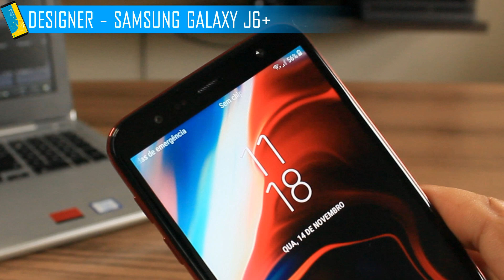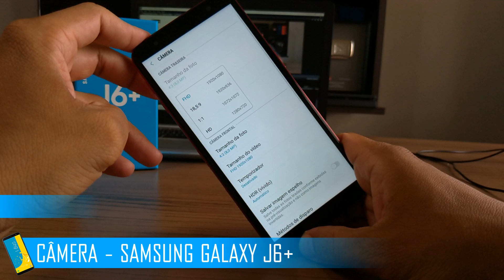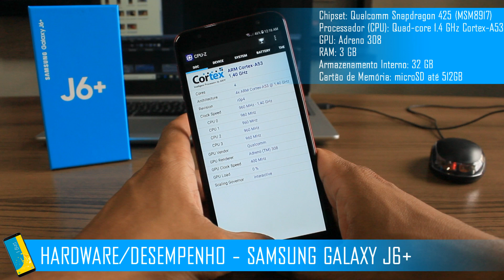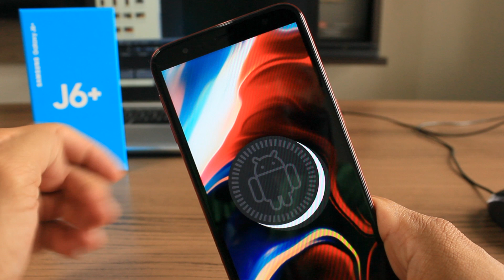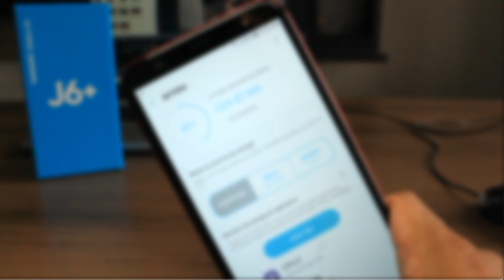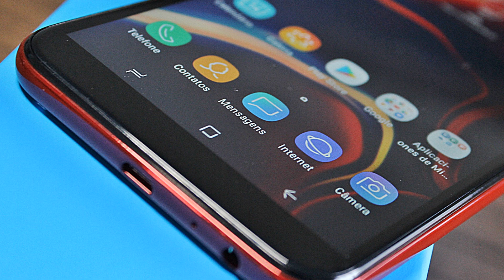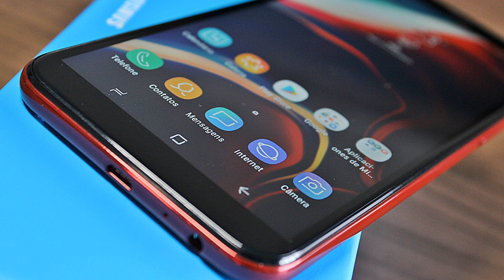Conheça o SAMSUNG GALAXY J6+ PLUS - Unboxing e Review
- PRIME CELULARES - IBAITI
Manutenção especializada em celulares tablets e computadores. Acessórios e novidades. Conheça também: